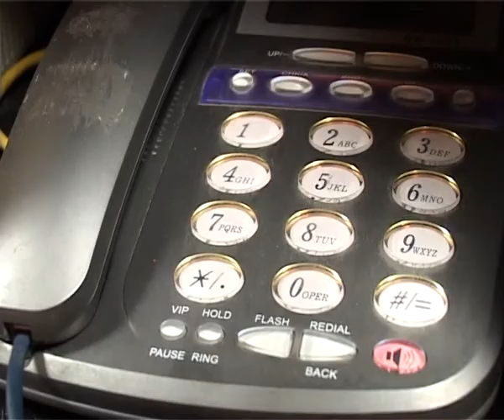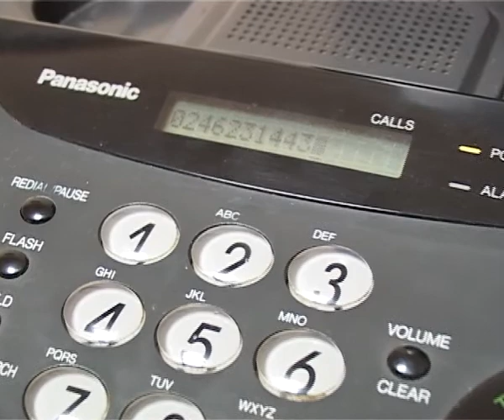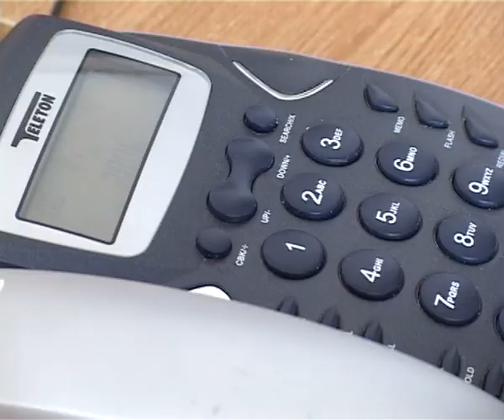cadre telefoane fixe ana 1august